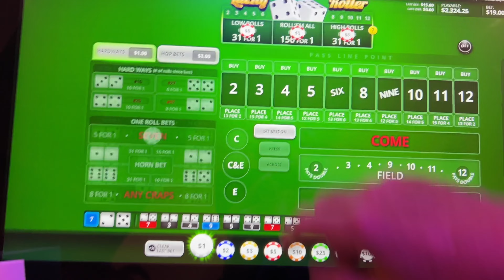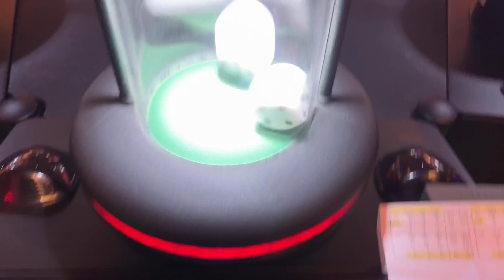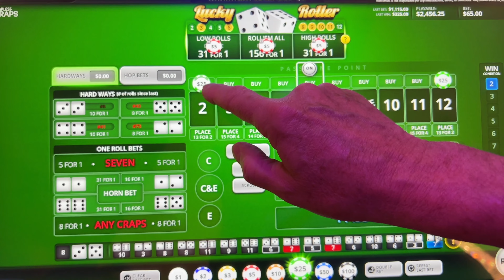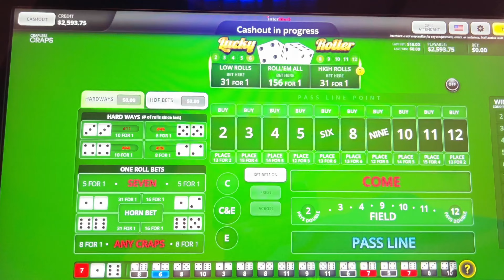Keeping them short - Session 10 compounding series @RedRock with HunterKiller13 & Mrs HK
@BubbleCrapsHunterKiller13  everyone thinks gambling is all about winning as much as you can, but on a skill game it is about discipline that creates the solid foundation for long term success.  We play with a specific strategy and we do not focus on the money.  Winning 1000 on day and losing it all the next is not a winning strategy long term.

Our goal in this series is to build it slowly taking a 10% profit each day and compounding it just like interest.  We started at $1000 on Day 1. I personally built this strategy with an increase win goal, loss goal, and betting patterns across box numbers to allow us to reach our goal with close to the same number of hits at any level.  Sometimes they will be quick if repeat numbers are rolling and sometimes they may take a bit longer if we get picked off one or two times.  Either way, we will stick to the plan and hopefully reach our end goal in 30 days of over $14,000. First 30 days listed below.

             Session                Session
Day         Goal                      Win
1             $100                    $101.66
2             $110                    $1095.55
3             $121                    $122.16
4             $133                    $138.11
5             $146                    $156.60
6             $161                    $316.07
7             $177                    $332.75
8.            $195                    $196.99
9.            $214                    $215.25
10.          $235                    $235.05
11.          $259
12           $285
13           $314
14           $345
15           $380
16           $418
17           $459
18           $505
19           $556
20           $612
21           $673
22           $740
23          $814
24          $895
25          $985
26          $1,083
27          $1,192
28          $1311
29          $1442
30          $1586